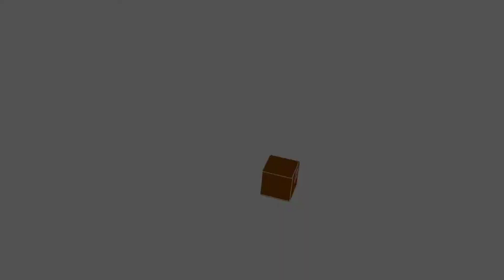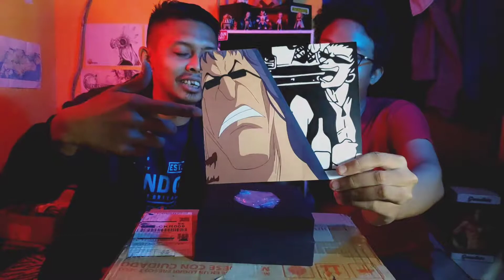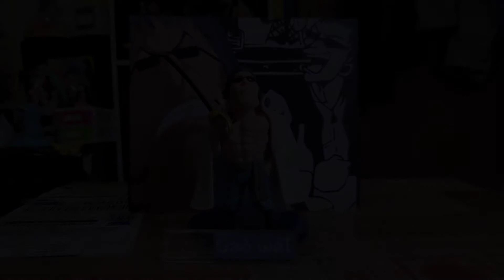Unboxing BBF Studio Gao Wei, Shanks crew red hair pirates. Siapakah dia, One Piece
Unboxing WCF BBF studio GaoWei crew Shank pirates RARE ITEM!

Spesial thx to bang Alvin paws